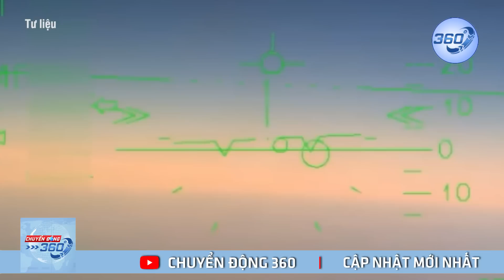Putin - Zelensky hòa giải, nối lại thỏa thuận ngừng bắn sau gần 1 năm xung đột | Chuyển động 360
Putin - Zelensky hòa giải, nối lại thỏa thuận ngừng bắn sau gần 1 năm xung đột. Các quan chức Nga và Ukraine đã gặp gỡ tại Thổ Nhĩ Kỳ và có cuộc thảo luận trực tiếp về vấn đề nhân đạo, trao đổi tù nhân, tầm quan trọng của việc thiết lập lệnh ngừng bắn | Chuyển động 360